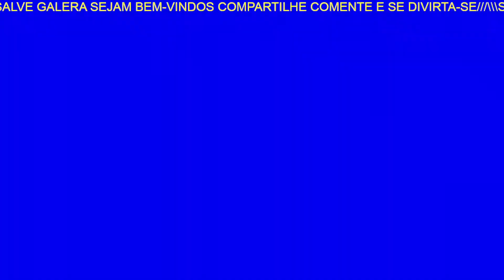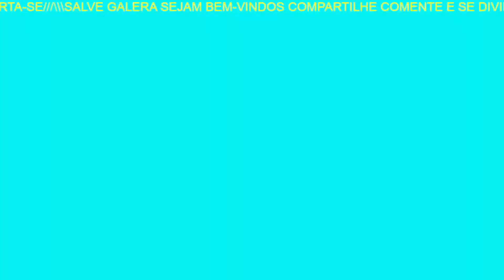SONIC GREEN HILL ZONE CODE OF IMMORTALITY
Sejam Todos Bem-vindos! Familía OPS DESTROYER GAMER
 TAG DE APOIADOR DA LOJA DO FORTNITE:GUI-RIBEIRO-BR
 Link:Para Doação para ajudar ao canal a continuar as transmissões e também poder comprar os equipamentos para melhorar cada vez mais o nosso trabalho desde já agradeço a todos.

Minha Página no Twitter:OPS DESTROYER GAMER